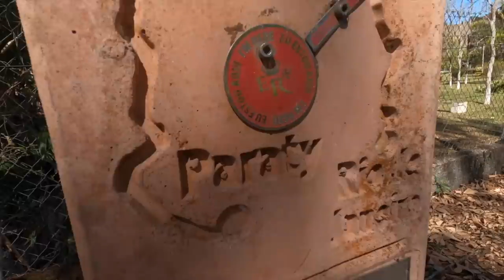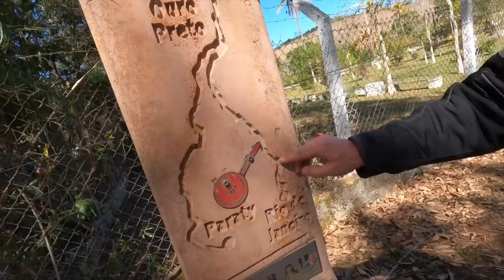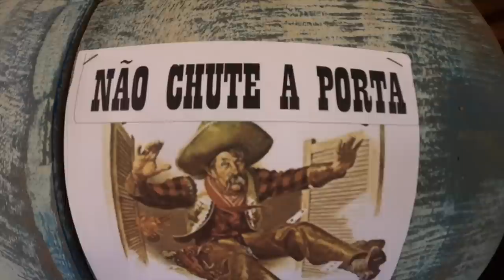Harley vaza óleo? -Trip Rio MInas Final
Viajar de moto é uma terapia.
Mas e quando dá perrengue? Nesta viagem partindo do Rio de Janeiro com destino a Simão Pereira com o objetivo de visitar o @raulzitorrcycles7870 que estava inaugurando seu novo barracão, tivemos uma surpresa.
Voltando de lá com destino a São Paulo, o @ronaldinhohawk entrando no posto de gasolina, acabou caindo num buraco e trincou o cárter da sua Heritage ocasionando no vazamento de óleo da sua moto.
A gente nunca pensa num protetor de cárter pra moto até o dia que acontece uma dessas.
Final de viagem pro Ronaldinho e todo óleo no chão.
Harley vaza óleo? Vaza sim, Principalmente se cai num buraco desses.
Se liga nessa viagem sensacional que fizemos e curta o vídeo sem moderação.
Bora lá e
 é um Membro do Canal? Lo.Co. Member tem muitos benefícios.